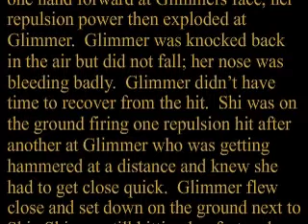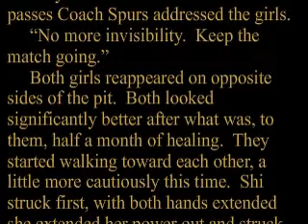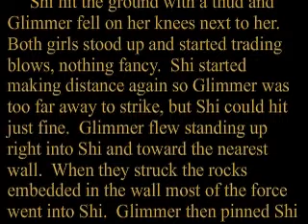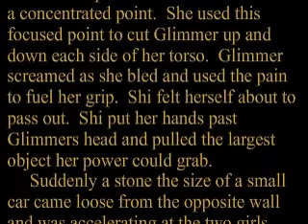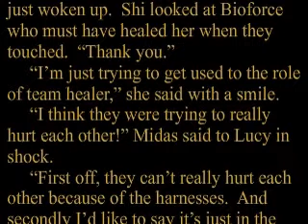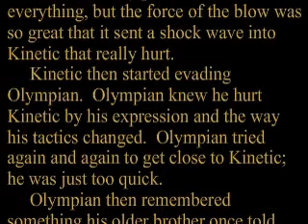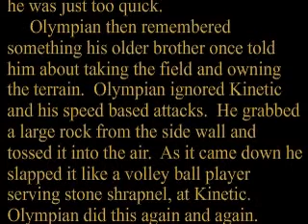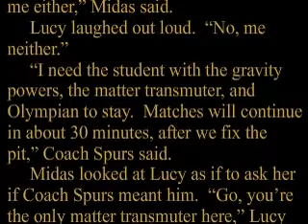"Omni - History Begins" - Ch 21. part 3